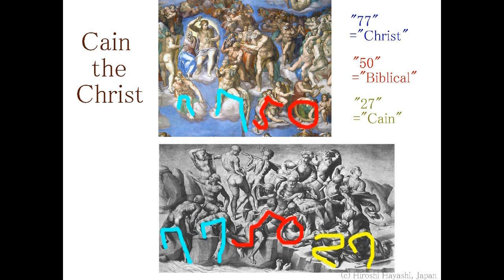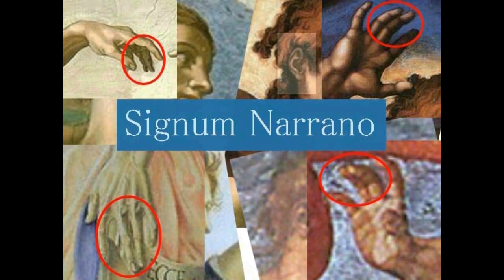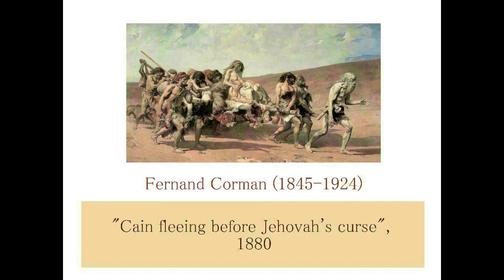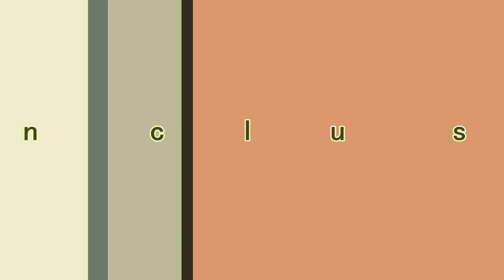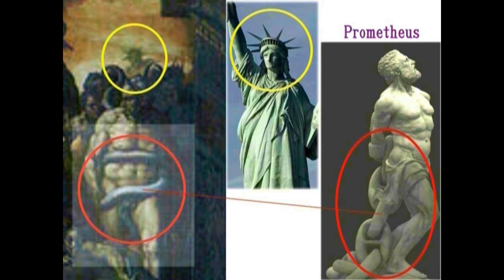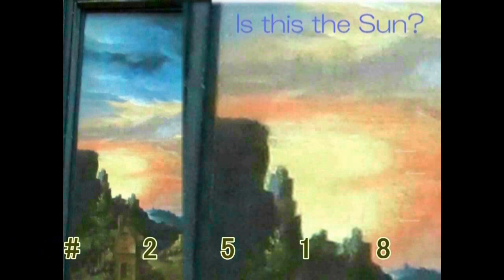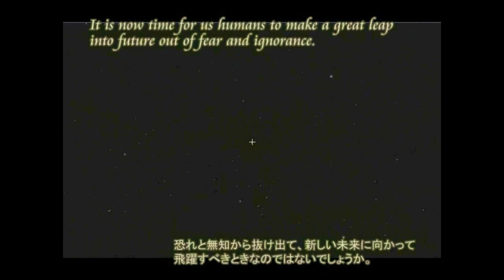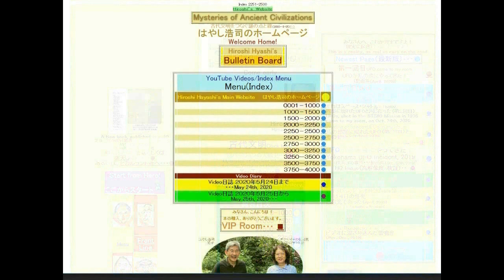4290【10】Three Faces,God,Cain,Human in Last Judgement『最後の審判』の中の神・カイン・人間の顔＝神とカインの人間救済の約束の書Hiroshi Haya